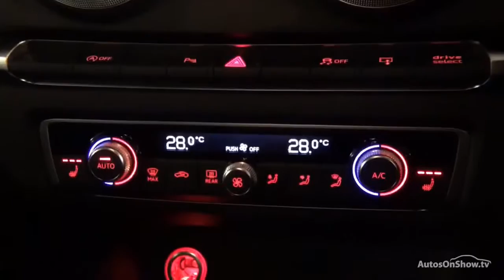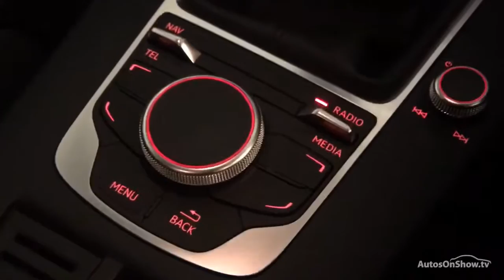CK15VMG AUDI A3 TFSI SPORT BLUE 2015, Nottingham Audi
2015 AUDI A3 TFSI SPORT HATCHBACK PETROL, in BLUE